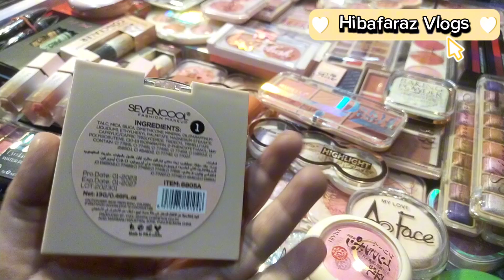"sale on hay" affordable wholesale makeup shop in karachi | branded cosmetic | Hibafaraz Vlogs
description⬇
branded makeup
branded cosmetic
original branded cosmetic wholesale market in karachi
cosmetic wholesaler
yousuf plaza bolton market
Karachi bolton market wholesale makeup
khan jee cosmetic
golden market wholesale karachi
wholesale makeup in karachi
wholesale makeup shop in karachi
original wholesale makeup market in karachi
cosmetic wholesale market
sasta makeup in karachi
sasta makeup ka saman
wholesale cosmetics 50rs makeup products  sasta makeup cosmetics
makeup shop wholesale makeup products cheap makeup in karachi
affordable makeup branded cosmetics
100/ good quality makeup wholesale shop